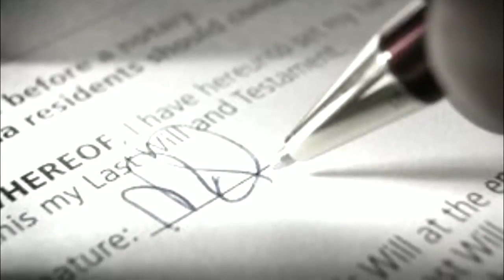Бу Аёл Эрини БОЙЛИГИГА УЧИБ ЭРГА ТЕККАН ЭДИ ЛЕКИН ЭСА